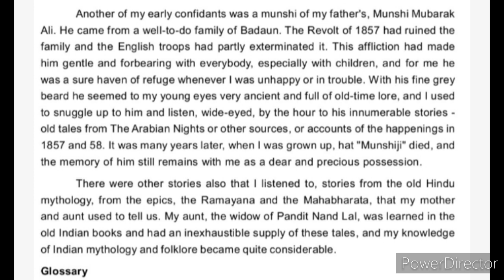childhood class 11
Childhood and Family of Jawaharlal Nehru. ... Born on the 14th of November, 1889 at Allahabad, Jawaharlal Nehru was the eldest child of Motilal Nehru and Swarup Rani. His family was from Kashimiri heritage and belonged to a high Hindu caste. They were Saraswat Brahmins, who were revered greatly in Allahabad in those days.